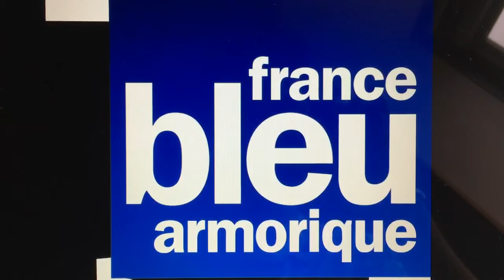Le président de l'USLF Christian Mainguené sur France Bleu Armorique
Le jeudi 29 octobre 2015, dans le cadre du tirage au sort du 7ème tour de la coupe de France, le président de l'US Liffré football : Christian Mainguené a été interrogé sur l'antenne de France Bleu Armorique pour nous parler de son club, petit poucet Breton de ce tour !